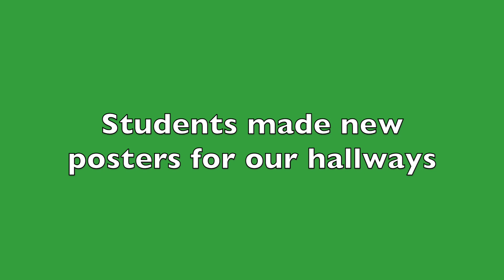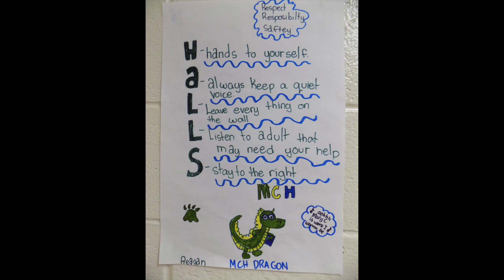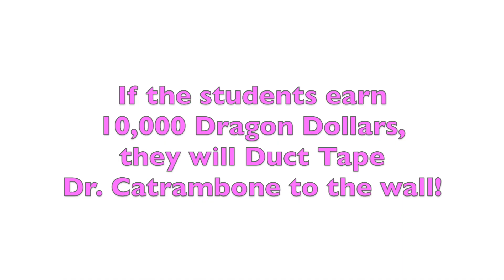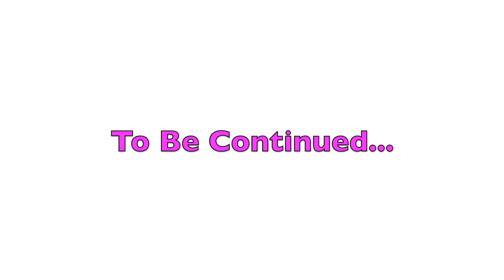MCH Expectations 2018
See highlights from our SWPBS lessons and assembly on January 3rd, 2018 - MCH is an awesome place to be!